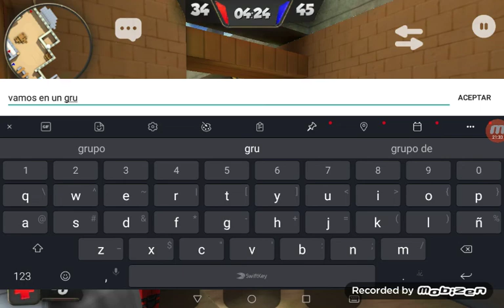KUBOOM LA DERROTA CONTRA EL EQUIPO ROJO😠😠😠😠😠